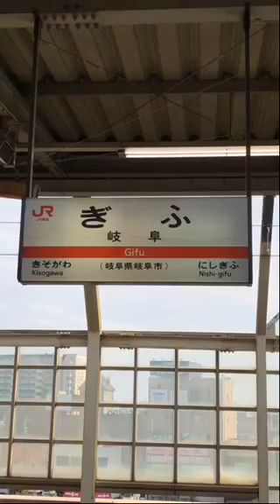岐阜遠征 3日目